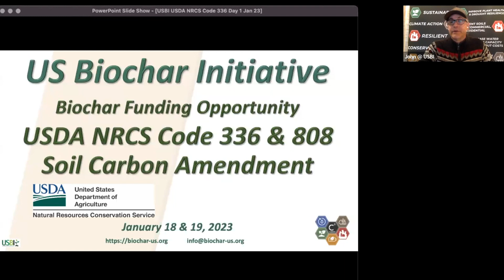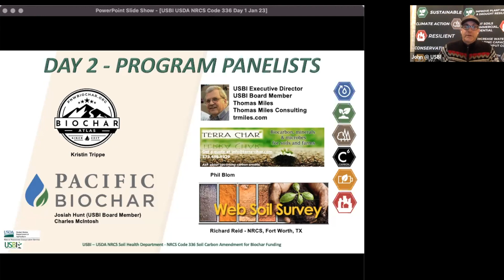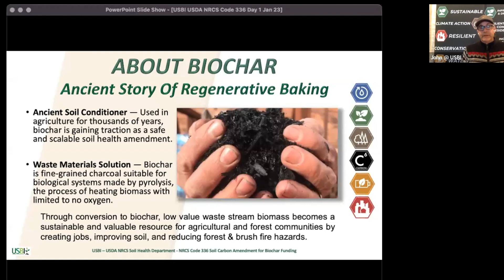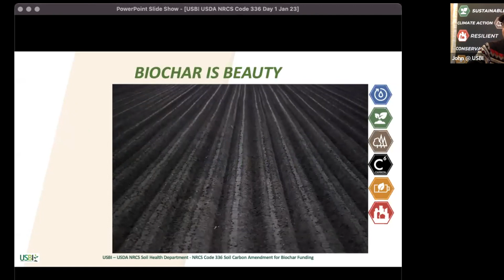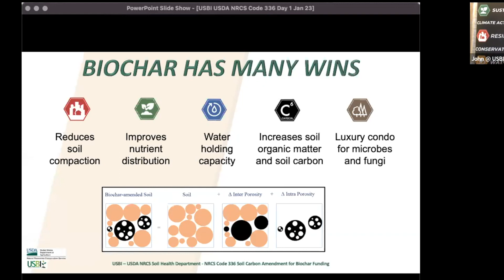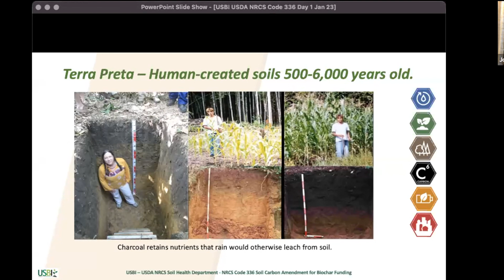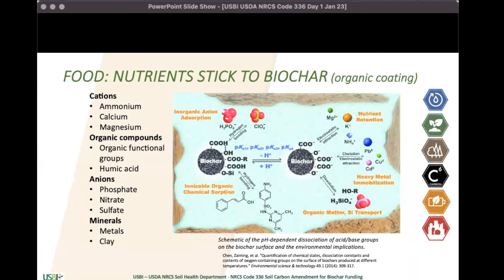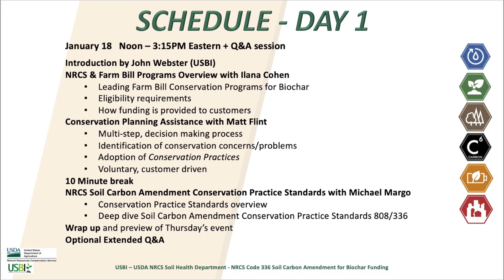USBI NRCS Code 336 808 Day 1 Session 1 of 5 - Introduction to biochar & event outline.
USBI deep dive webinar series on Code 336 Soil Carbon Amendment from USDA NRCS.

There is another version of this with HD stream. Please watch for it.

Held Jan 18 & 19, 2023  - US Biochar Initiative and NRCS Soil Health Division staff presented on this new biochar funding process and how Code 336 Soil Carbon Amendment Conservation Practice Standard (also Code 808) can be used to improve soil health and build soil carbon through application of biochar & compost.

This practice code pays for the purchase of biochar and for the installation. Amount of funding varies based on NRCS criteria which will be covered on Day 1.

* Jan 18th - Day 1 - Programs & Implementation through NRCS

Introduction by John Loll Webster of USBI with a summary of program events and intro to biochar as material.

Through Day 1 you will learn how to navigate the NRCS financial assistance program to benefit your soil health goals.

Presenters from USDA NRCS Soil Health Division:
- Ilana Cohen
   - - Natural Resource Specialist on the Financial Assistance Programs Division Policy Branch
- Matt Flint
   - - National Planning Technology Lead
- Michael Margo
   - - Acting National Soil Health Specialist
   - - National Grazing Lands Coordinator

Discuss the funding criteria and technical aspects of the program.

* Jan 19th - Day 2 - Technical Overview and Application Methodologies

We will outline practical information to consider when sourcing, inoculating, and applying biochar. Methods to monitor soil nutrient interactions will also be discussed.

This webinar series is intended for:
- Ranchers, Farmers, Land Owners, & Producers
- Certified Crop Advisors (CEU’s)
- Nutrient Management Specialists
- Agronomists & Ag Retailers
- Soil & Water Conservation Districts
- Biochar Producers & Distributors

USBI is a non-profit 501c3 dedicated to the advancement of the biochar industry in the Americas.

Partial funding made possible by a grant from the US Forest Service and giving by the Laney and Pasha Thornton Foundation.

- USDA NRCS
- American Farmland Trust
- US Composting Council
- Grain Ecosystems
- VOW ASA
- US Forrest Service
- WakefieldBiochar.com
- GoBiochar.com